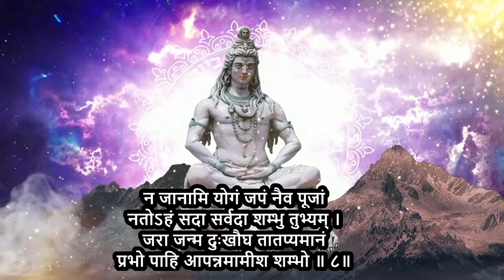श्री रुद्राष्टकम् | Shri Rudrashtakam | Powerful shiva mantra | shiva mantra Chanting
श्री रुद्राष्टकम् | Shri Rudrashtakam

Welcome to "Hindu Harmonies and Tales," your ultimate destination for the enchanting world of Hindu songs and captivating storytelling. Immerse yourself in the rich cultural heritage of India as we bring you melodious bhajans, soulful kirtans, and timeless tales from the epics and folklore. Whether you're here to find peace through devotional music or to embark on a journey with beloved characters and divine narratives, our channel offers a treasure trove of spiritual and cultural wisdom. Join us in celebrating the vibrant traditions and profound stories that have been passed down through generations. Let's sing, listen, and explore the divine together.

॥ श्रीरुद्राष्टकम् ॥
नमामीशमीशान निर्वाणरूपं
विभुं व्यापकं ब्रह्मवेदस्वरूपम् ।
निजं निर्गुणं निर्विकल्पं निरीहं
चिदाकाशमाकाशवासं भजेऽहम् ॥ १॥
निराकारमोंकारमूलं तुरीयं
गिरा ज्ञान गोतीतमीशं गिरीशम् ।
करालं महाकाल कालं कृपालं
गुणागार संसारपारं नतोऽहम् ॥ २॥

तुषाराद्रि संकाश गौरं गभीरं
मनोभूत कोटिप्रभा श्री शरीरम् ।
स्फुरन्मौलि कल्लोलिनी चारु गङ्गा
लसद्भालबालेन्दु कण्ठे भुजङ्गा ॥ ३॥

चलत्कुण्डलं भ्रू सुनेत्रं विशालं
प्रसन्नाननं नीलकण्ठं दयालम् ।
मृगाधीशचर्माम्बरं मुण्डमालं
प्रियं शंकरं सर्वनाथं भजामि ॥ ४॥

प्रचण्डं प्रकृष्टं प्रगल्भं परेशं
अखण्डं अजं भानुकोटिप्रकाशम् ।
त्रयः शूल निर्मूलनं शूलपाणिं
भजेऽहं भवानीपतिं भावगम्यम् ॥ ५॥

कलातीत कल्याण कल्पान्तकारी
सदा सज्जनानन्ददाता पुरारी ।
चिदानन्द संदोह मोहापहारी
प्रसीद प्रसीद प्रभो मन्मथारी ॥ ६॥

न यावत् उमानाथ पादारविन्दं
भजन्तीह लोके परे वा नराणाम् ।
न तावत् सुखं शान्ति सन्तापनाशं
प्रसीद प्रभो सर्वभूताधिवासम् ॥ ७॥

न जानामि योगं जपं नैव पूजां
नतोऽहं सदा सर्वदा शम्भु तुभ्यम् ।
जरा जन्म दुःखौघ तातप्यमानं
प्रभो पाहि आपन्नमामीश शम्भो ॥ ८॥

रुद्राष्टकमिदं प्रोक्तं विप्रेण हरतोषये ।
ये पठन्ति नरा भक्त्या तेषां शम्भुः प्रसीदति ॥
॥ इति श्रीगोस्वामितुलसीदासकृतं श्रीरुद्राष्टकं संपूर्णम् ॥

Photo and Small video from : pixabay.com
Music and songs from : Suno.com
Thumbnail from : thumbnail.ai